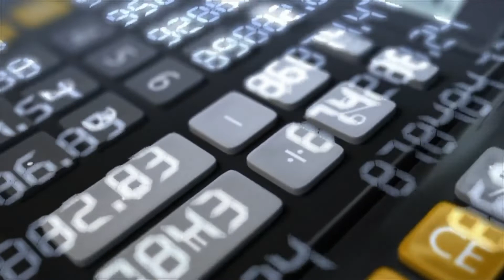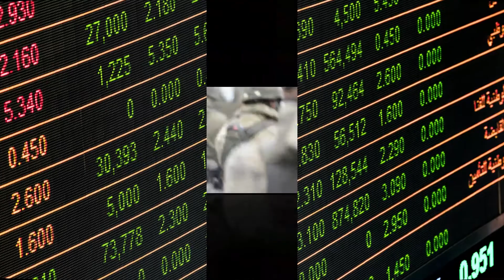Interesting facts about Germany (Travel guide) || Episode 1 || Urdu/Hindi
Germany, officially Federal Republic of Germany, German Deutschland or Bundesrepublik Deutschland, country of north-central Europe, traversing the continent’s main physical divisions, from the outer ranges of the Alps northward across the varied landscape of the Central German Uplands and then across the North German Plain.

One of Europe’s largest countries, Germany encompasses a wide variety of landscapes: the tall, sheer mountains of the south; the sandy, rolling plains of the north; the forested hills of the urbanized west; and the plains of the agricultural east. At the spiritual heart of the country is the magnificent east-central city of Berlin, which rose phoenixlike from the ashes of World War II and now, after decades of partition, is the capital of a reunified Germany, and the Rhine River, which flows northward from Switzerland and is celebrated in visual art, literature, folklore, and song. Along its banks and those of its principal tributaries—among them the Neckar, Main, Moselle, and Ruhr—stand hundreds of medieval castles, churches, picturesque villages, market towns, and centres of learning and culture, including Heidelberg, the site of one of Europe’s oldest universities (founded in 1386), and Mainz, historically one of Europe’s most important publishing centres. All are centrepieces of Germany’s thriving tourist economy, which brings millions of visitors to the country each year, drawn by its natural beauty, history, culture, and cuisine (including its renowned wines and beers).

This devotion to hard work has combined with a public demeanour—which is at once reserved and assertive—to produce a stereotype of the German people as aloof and distant. Yet Germans prize both their private friendships and their friendly relations with neighbours and visitors, place a high value on leisure and culture, and enjoy the benefits of life in a liberal democracy that has become ever more integrated with and central to a united Europe.